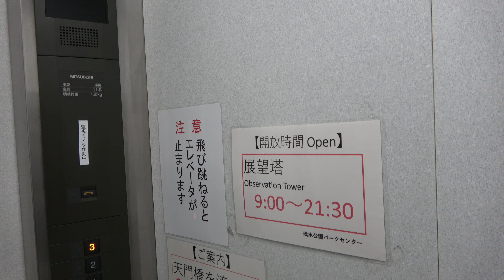天門橋の展望台(Toyama)夜の富岩運河環水公園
天門橋の展望台。夜の富岩運河環水公園。BeautifulJapan4K